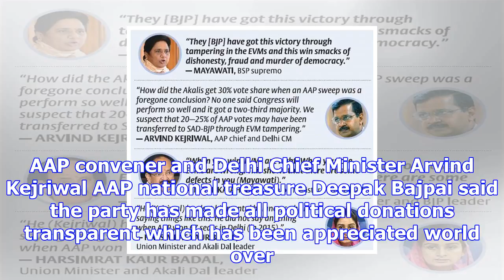Aap cries foul over it department notice of rs 30.67 crore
The Income Tax Department has issued a notice to the Aam Aadmi Party asking why the department shoul...